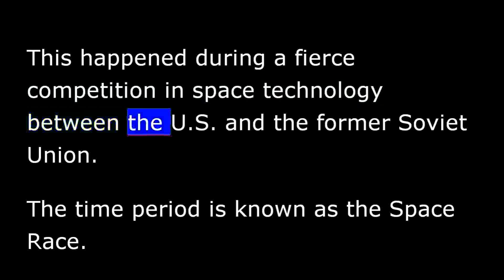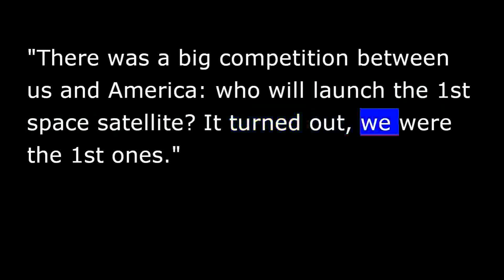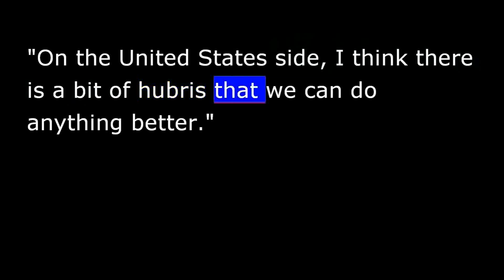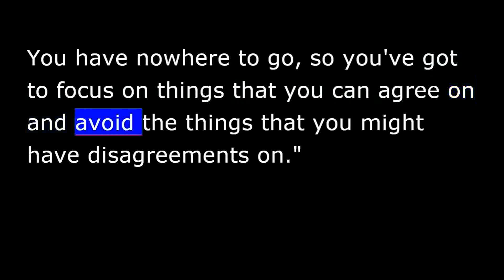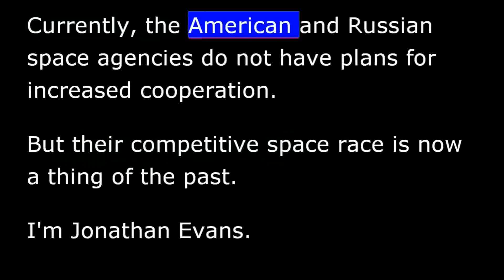VOA Special English - All About - The Space Race - ASITIS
VOA ASITIS - Space Race is No More, 45 Years after Moon Landing
45 years ago, humans visited another world for the 1st time.  2 American astronauts stepped out of their spacecraft and onto the moon. This happened during a fierce competition in space technology between the U.S. and the former Soviet Union. The time period is known as the Space Race.
The Space Race began in the 1950s during the period of political and military tension called the Cold War between the U.S. and the Soviet Union.  Alexander Laveykin is the deputy director of the Memorial Museum of Cosmonauts. He is also a former cosmonaut, the Russian term for space explorer. He says the Space Race was as much about politics as it was about science.
“There was a big competition between us and America: who will launch the 1st space satellite? It turned out, we were the 1st ones.”
The Soviet Union launched the 1st man-made satellite, Sputnik, in 1957. It was a 58 cm. metal ball with 4 wire transmitters. The satellite circled the Earth and transmitted a simple signal. The American public did not like hearing about the Russians’ success.
In 1958, the U.S. launched its 1st satellite called Explorer 1. But the Soviets again moved ahead in the Space Race. In 1961, Yuri Gagarin became the 1st person to orbit the Earth.  He returned to the Soviet Union as a hero.
One month after Mr. Gagarin, Alan Shepherd became the 1st American astronaut in space.
Kathleen Lewis is a museum official at the National Air and Space Museum in Washington D.C. She says then-President John Kennedy wanted the U.S. to set higher goals than the Soviets. He wanted the U.S. to land on the moon.
“On the United States side, I think there is a bit of hubris that we can do anything better.”
On July 20, 1969, American Neil Armstrong became the 1st person to walk on the moon.
The space race slowed and moved toward cooperation in the 1970s. The United States and the Soviet Union conducted their 1st joint space mission in 1975.  Doug Millard works at London’s Science Museum. He says building the International Space Station and the decline of Communism in the Soviet Union helped end the Cold War.
Kathleen Lewis says current 10sions between the US and Russia do not seem to affect their cooperation in space.
“You don't want to be arguing politics when you're up in a tin can 200-and-some miles [325 km] above Earth.  You have nowhere to go, so you've got to focus on things that you can agree on and avoid the things that you might have disagreements on.”
Currently, the American and Russian space agencies do not have plans for increased cooperation. But their competitive space race is now a thing of the past.
I’m Jonathan Evans.